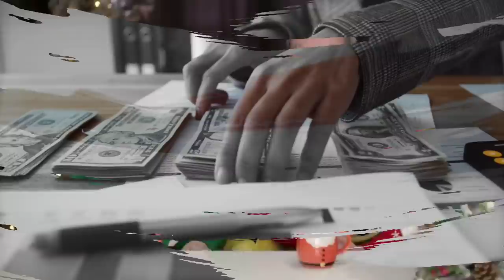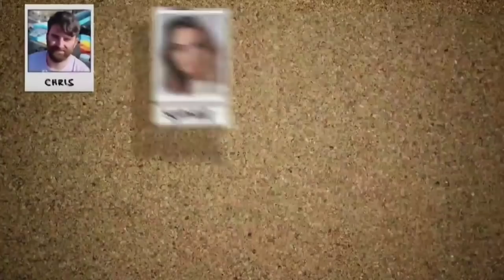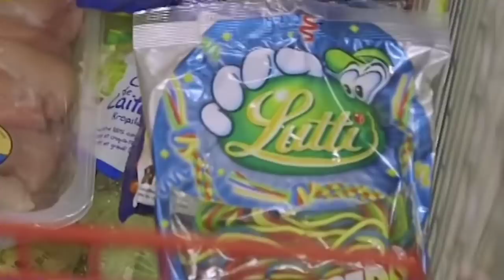The Radford Family - Success Secret | How They Make Money | Full Documentary Episodes | Sophie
The Radford Family -  Success Secret | How They Make Money | Full Documentary Episodes | Sophie 's Wedding | In this video, we will reveal how Noel Survived and managed to get back on his feet.
radford family 22 and counting
radford family millie
the radford family sophie wedding